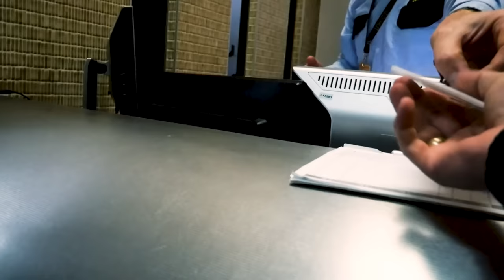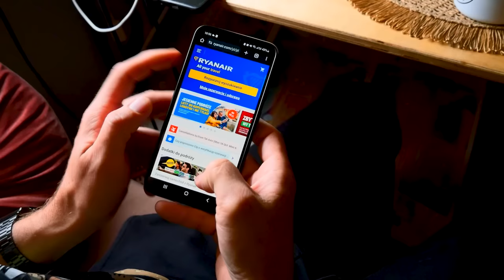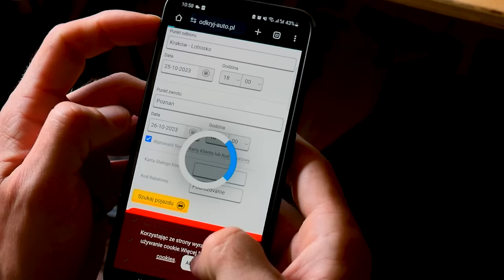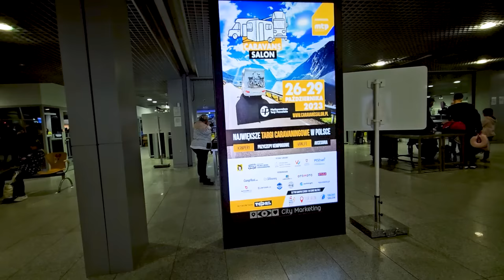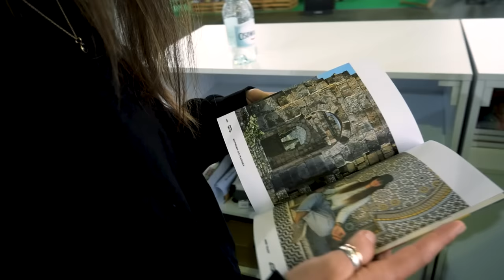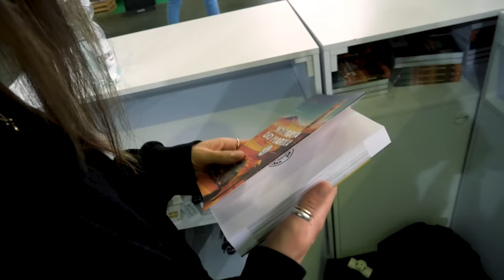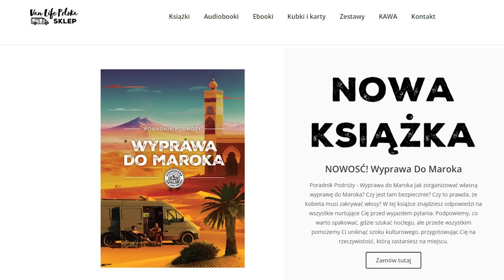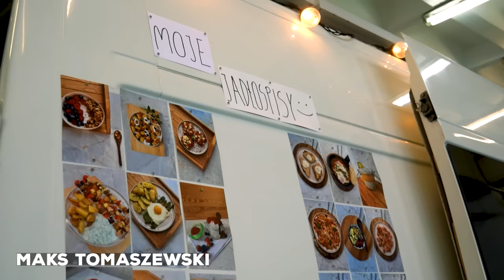PRZYGOTOWANIA do targów + RELACJA z Caravans Salon 2023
W dzisiejszym odcinku pokażemy jak wyglądają zakulisowo największe targi karawaningowe w Polsce. Tegoroczna edycja targów Caravans Salon przyciągnęła aż 33 tysiące odwiedzających. Absolutny rekord! Dziękujemy za tak liczne odwiedziny na naszym stoisku ❤
W tym filmie pojawi się też nasza nowa książka: "Poradnik podróży - Wyprawa do Maroka", która swoją premierę miała właśnie na targach. Możecie ją zamówić w naszym sklepie